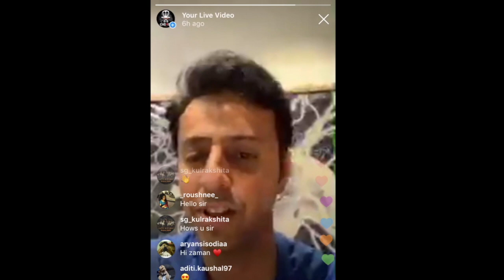Salim Merchant and his company Chordz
Chordz is An Easy Guitar Learning Gadget which helps you play guitar in less than 30 minutes. It is developed by Salim Merchant ( Music Composer and Singer ) and two young entrepreneurs. ( Raunak Lad and Ritesh Kamdi )